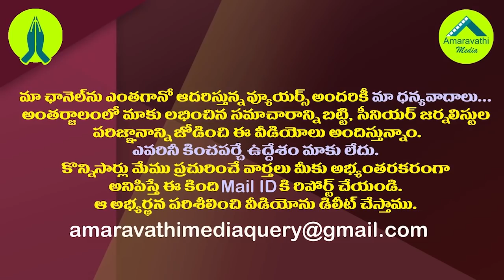పుష్పశ్రీవాణికి హైకోర్టు షాక్..కుల వివాదంలో నోటీసులు| AP High Court Issues Notice To Pushpa Srivani